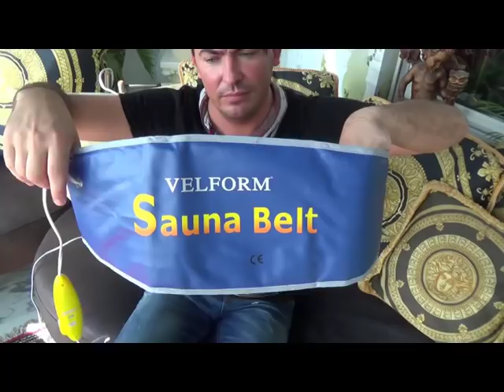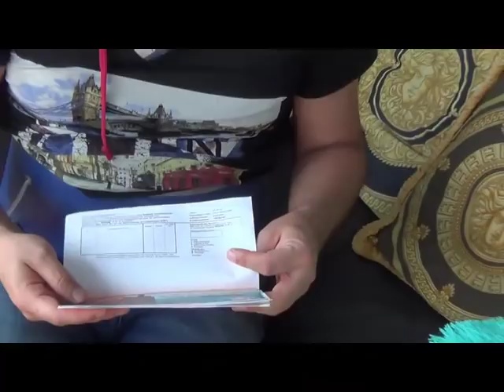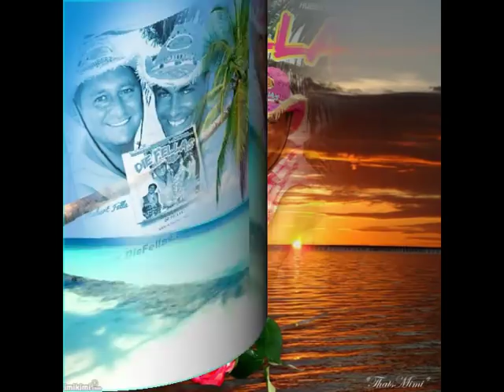Sauna Belt Velform vom TV Shop Fettweggürtel Sauna Gürtel Hubert und Matthias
Sauna-Guertel - Sauna Gürtel von Velform mit Hubert Fella und Matthias Mangiapane die Fellas Die Produkttester - Videos Filme Reisebüro Fella in Hammelburg Onlinebuchung @
wir haben es bei Ebay ersteigert für günstiges Geld
Sie bieten hier auf einen Sauna Gürtel,
Der Gürtel war eim Geschenk und eigentlich brauche ich es nicht da ich spotlich aktiv bin...Neu und original verpackt..

Wir sind ein tierloser Nichtraucherhaushalt.Schauen Sie sich auch meine anderen Auktionen an um eventuell Portokosten zu sparen.

Dies ist ein Privatkauf!
Die Auktion erfolgt unter Ausschluss jeglicher Gewährleistung, Garantie sowie Rücknahme. Sie als Bieter erklären sich damit einverstanden und erkennen dies, sowie den Artikel (Fotos sind Bestandteil der Artikelbeschreibung) so wie er ist mit Ihrem Gebot an!
Also nur bieten wenn das akzeptiert wird. ebay übernehme selbstverständlich ich, die Versandkosten der Käufer.
Alle Angaben wurden nach besten Wissen und Gewissen gemacht! Sollten dennoch Probleme auftreten, bitte um kurze Mitteilung - wir werden sicher eine Lösung finden.

Viel Spaß und Glück beim ersteigern!
Unterstützt Sie beim Abnehmen: mit Wärme!

Mit dem vielseitig anwendbaren Saunagürtel schwitzen Sie unerwünschte Pölsterchen am Bauch einfach weg. Auch an anderen Problemzonen wie Hüfte, Taille oder Rücken.

Ganz einfach konzentrieren Sie den wohltuenden und entspannenden Sauna-Effekt genau auf die Stellen, die es am meisten nötig haben.

Passt jedem und kann immer und überall eingesetzt werden: Auf der Couch, beim Arbeiten oder im Urlaub. Sie werden sich bald rundum wohler fühlen - mit sichtbarem Erfolg!

Einfach den Saunagürtel anlegen, gewünschte Temperaturstufe einstellen und entspannen. Durch seine Komfort-Polsterung im Rückenbereich ist er sehr angenehm zu tragen.

Inklusive Gratis-Maßband für schnelle Erfolgskontrolle!